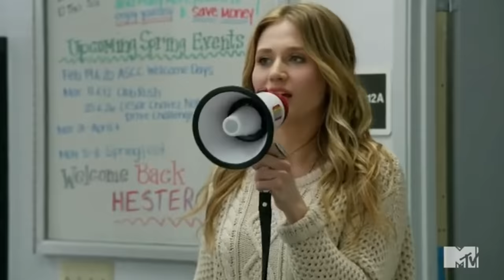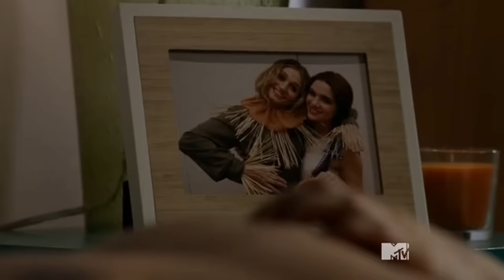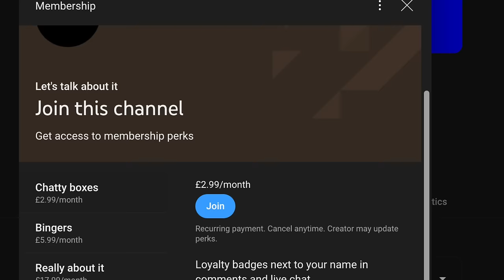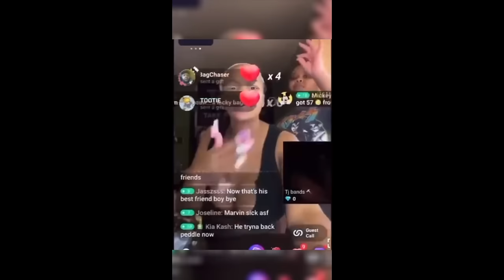Let's recap MTV's Faking it: my guilty pleasure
We’re so back and with another MTV underrated gem. This month’s video is a recap on the teen dramedy Faking It which gave us a delightful alternative to what high school could be like, a safe place that allows you to question things and find yourself with the support of your best friends.

TIMESTAMPS

0:00 ‘I’ve always wanted lesbian friends…’
0:05 Intro
01:14 Premise
03:10 Characters
10:57 Season 1
18:14 Season 2 (part 1)
23:53 Season 2 (part 2)
32:14 Season 3
42:52 Season 4 (predictions)
44:03 Conclusion

I make commentary videos on all of my favourite tv shows and movies growing up!

MUSIC

♪ Track Name: abstract fashion pop

♪ Track Name: Inspire deep house

♪ Track Name: Once In Paris